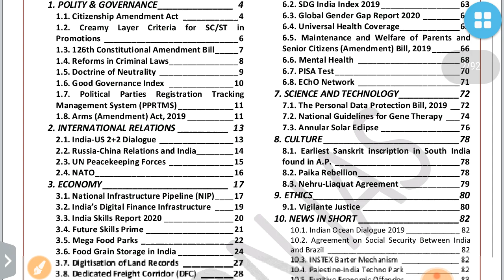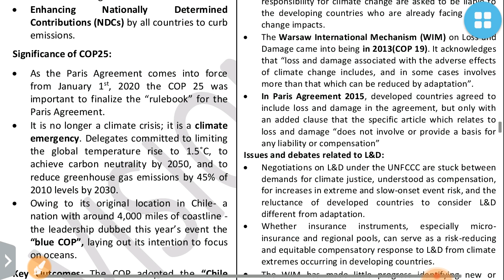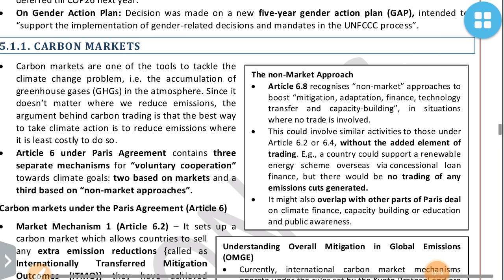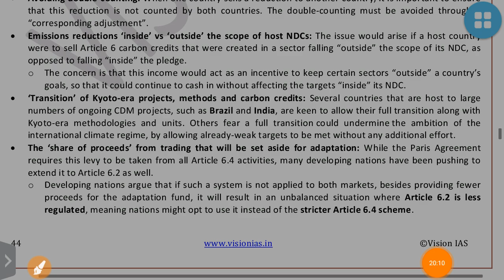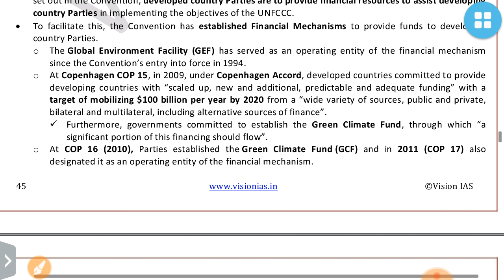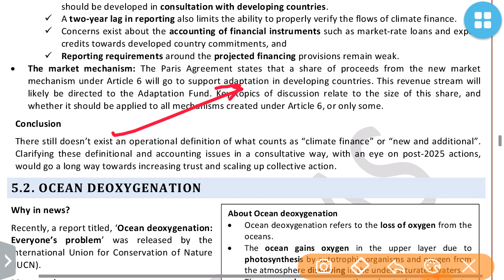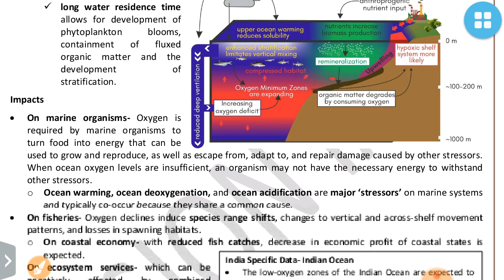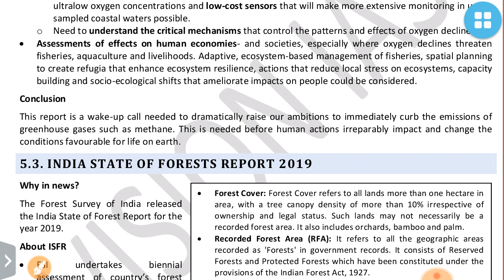ENVIRONMENT DECEMBER 2019 VISION IAS CURRENT AFFAIRS :UPSC/STATE _PSC/SSC/RBI